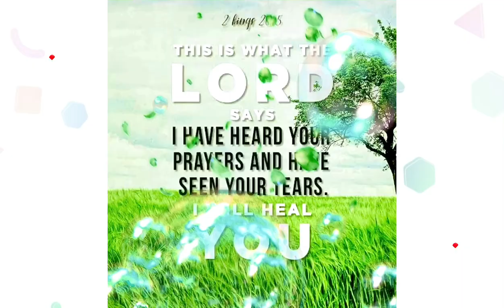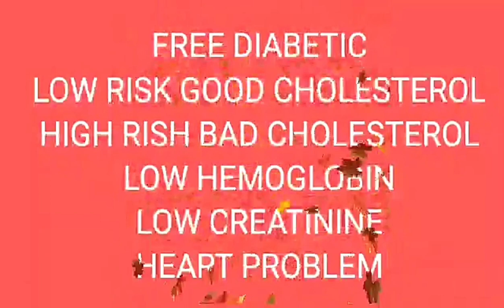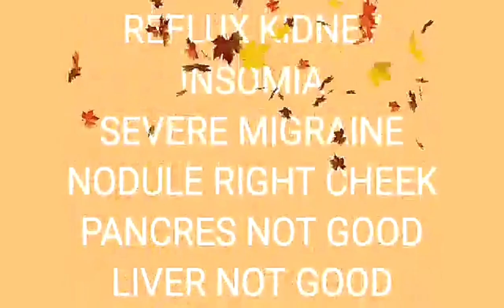A COMPLETE HEALING WHEN GOD INTERVENES@zorina nazareno vlog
God works in mysterious way. A prayer of a righteous man avail much God hear His people until this day bec Lord Jesus is the same yesterday today & forever.Amen

Page: classic blinds and home decor

for more info please contact this number 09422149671

zorina nazareno vlog